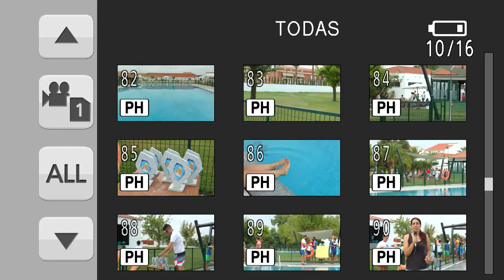Campeonato de Natación Velada 2015.